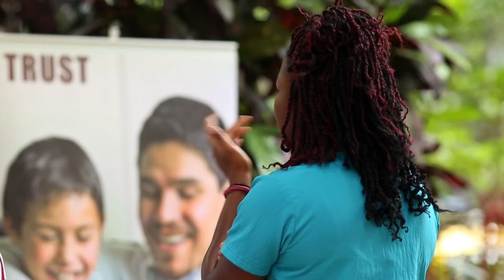SIMS Mission Trip to India - School of Public Health